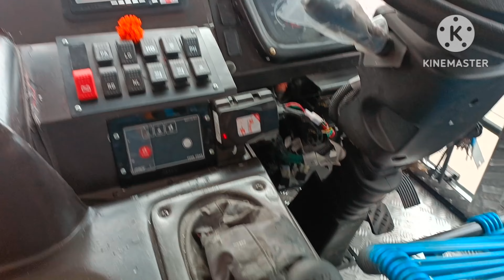Inaugural Bus || Hassan Depot Buses || BS-6 KMS Build🔥 Ashok Leyland || KSRTC❤️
Brand New BS-6 Bus. There are many BS-6 Bus which was inaugrated today. And here is the short video of Brand new inaugrated BS-6 Bus build by KMS, Kengeri work shop❤️

Hope u guys enjoyed this video and hoping to travel in this brand New bus soon💕

As per the information these new buses are given to Hassan depot Mysore depot Ramanagar depot and many other depot too♦️

Let's soon get a chance to travel in new BS6 bus and will do a cabin ride in this bus soon ❤️

plz do Support🙏 and make it cross 1K soon🥰 lots of love...Stay happy always guys see u in next vlog😘